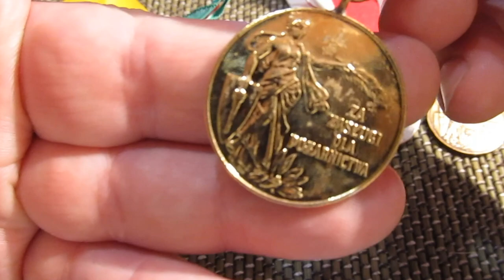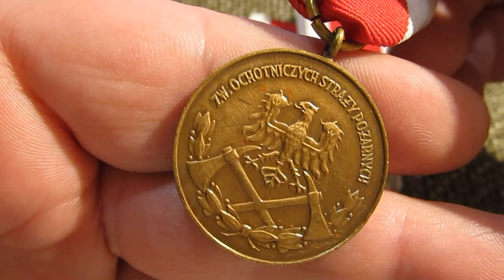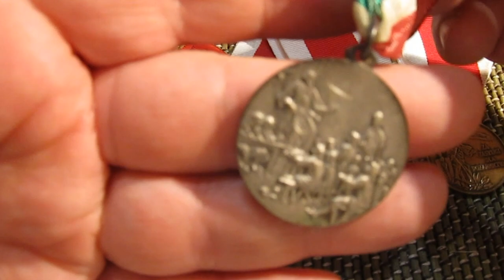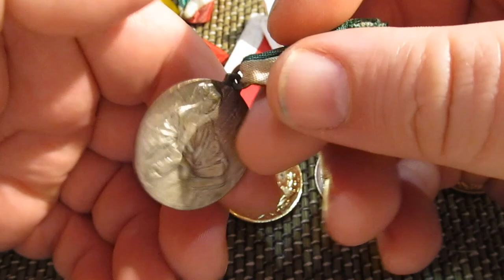Обзор продажа медалей За заслуги в борьбе с пожаром